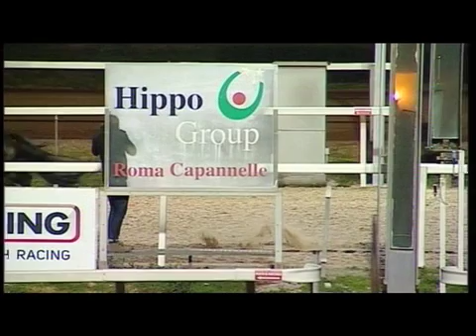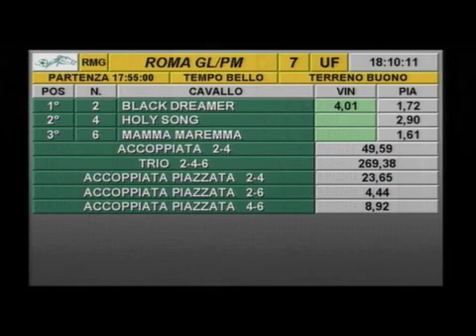rm 20151212 07 p bluetom